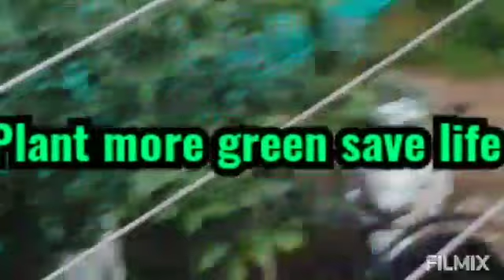tandoori tea for immunity boosting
Healthy tandoori tea easy drink  in minutes